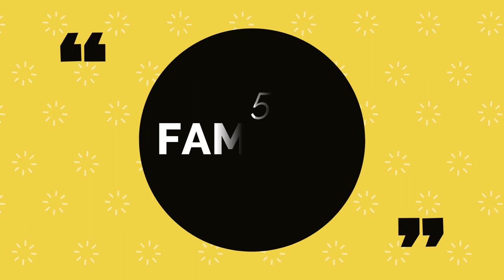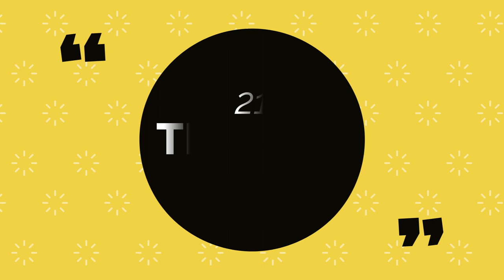Hilarious and Creative Protective Facemask during Pandemic | Top Best Pandemic Protection Ideas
I can't help myself. So i made my own name version.

"Sharing my smile with you is the only best thing that i can give" - Jingle